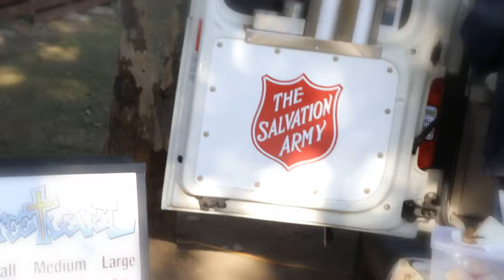96.5 School Excursion Promo at 8 Mile Plains SS | TPMultiMedia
Every few weeks 96.5 host a large family fun day at a local Brisbane public school to raise awareness for that school and to brighten up everyone's morning! They asked us to film one of these events and showcase exactly what goes on!